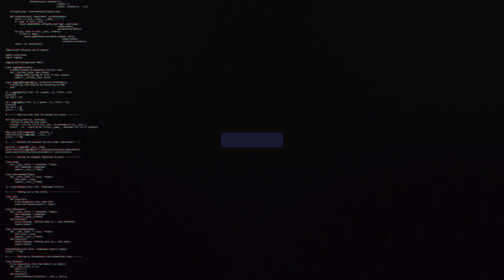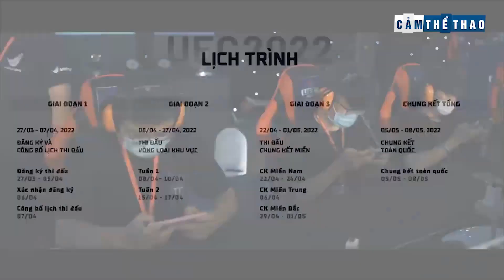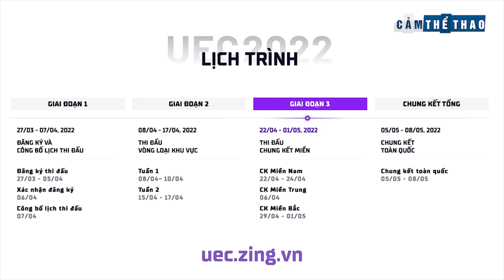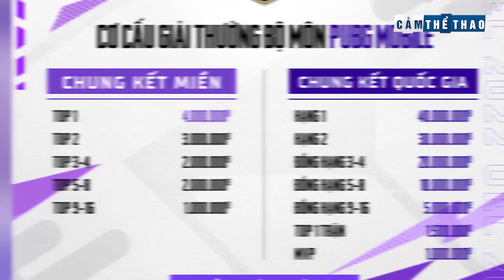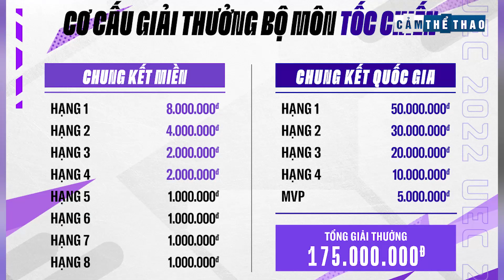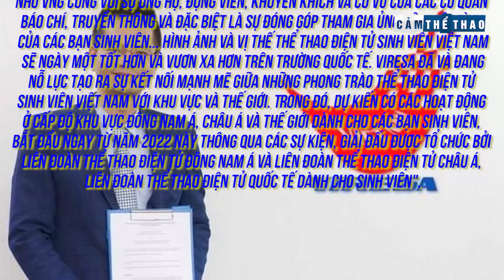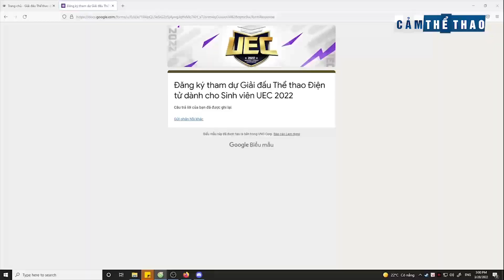Bản tin Esports học đường | University Esports Championship 2022 #1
👉Ủng hộ Cảm 1 ly cafe nhé:
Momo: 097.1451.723